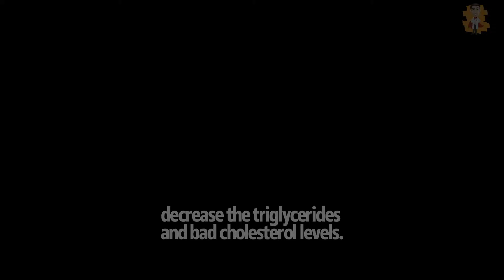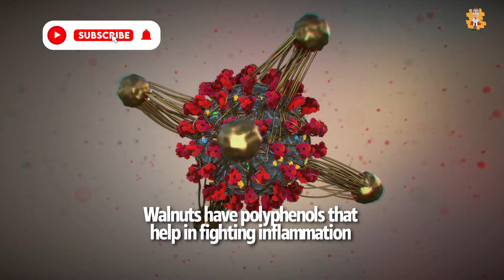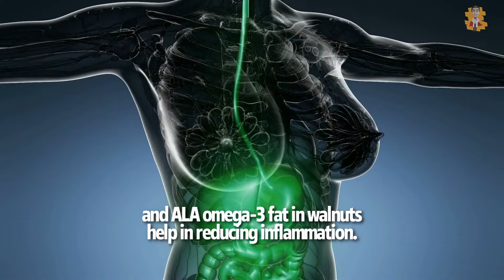What happens when you eat walnuts daily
Other Video Links: 👇👇
Early Signs & Symptoms of A Heart Attack